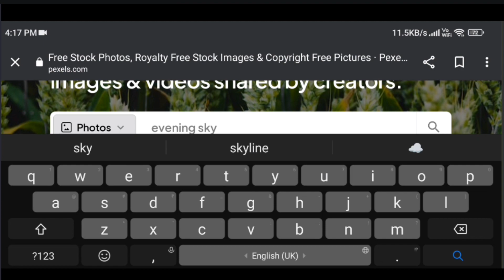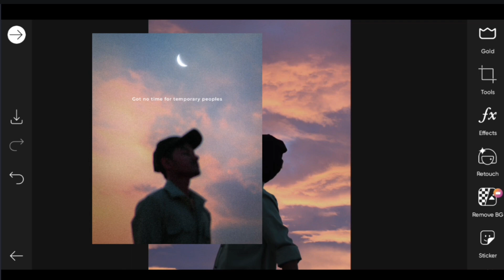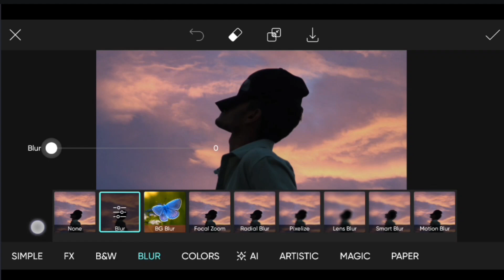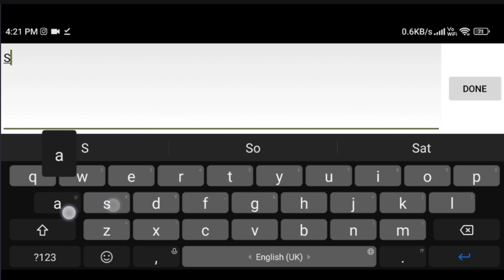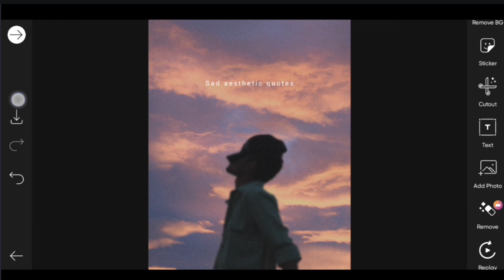Picsart Sad Aesthetic Quotes Concept Photo Editing Tutorial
so guys in this video I have explained you that how to edit sad aesthetic quotes photo editing in picsart step by step in hindi

▶Important Notice 📢

▶Helpful Videos 👇🏻